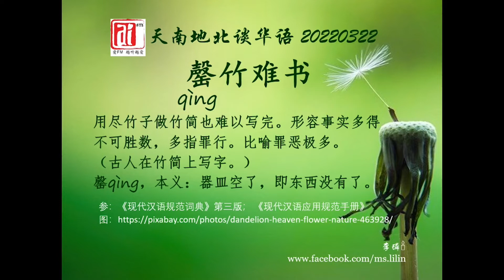罄竹难书。爱FM《天南地北谈华语》20220322